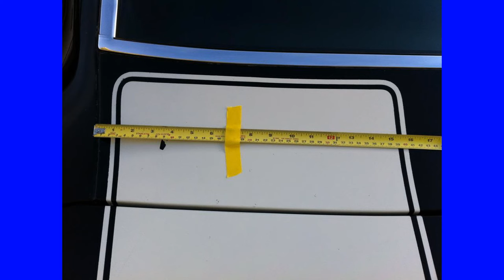69 Camaro in Le Mans Blue Full Restoration Video Series Part 12 - Laying & Painting the Z/28 Stripes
This is NOT part of the 2nd Z/28 in Garnet Red being restored on this channel
This video is Part 12 of my 69 Camaro Z28 Full Frame Off Restoration Video Series. This video features the proper measurements, laying out and painting of the Z/28 Stripes. Also known as Rally Stripes. This video shows the all the steps involved in laying out the stripes properly and accurately according to measurements taken from actual original paint, original stripe cars.

I will be showing each step of the restoration process of this restoration in real time. I hope it will be enjoyable and informative and I welcome all comments and input. I have posted more videos on the disassembly of this 69 Camaro Z28 showing the Dash Disassembly and both the front and rear suspension removal, Restoration & Re-Assembly and the Painting Process.
Future videos on this car will be produced at every step of the restoration until it is completed. Then, test drives will also be shown as the final installments.

I Located in San Francisco Bay Area,  California